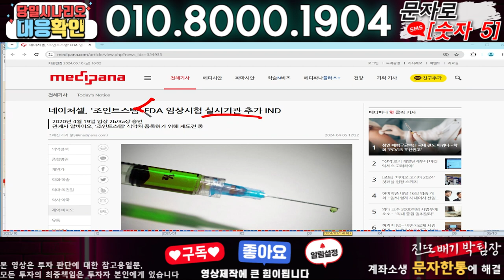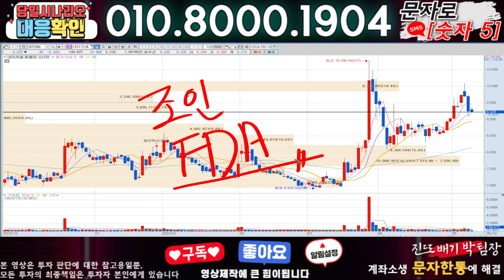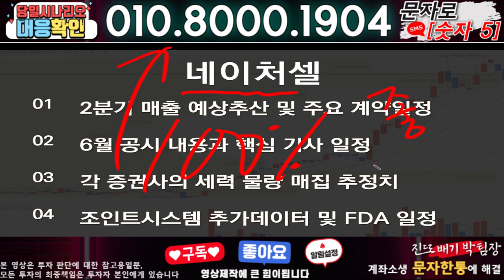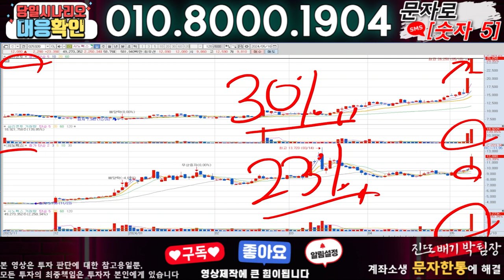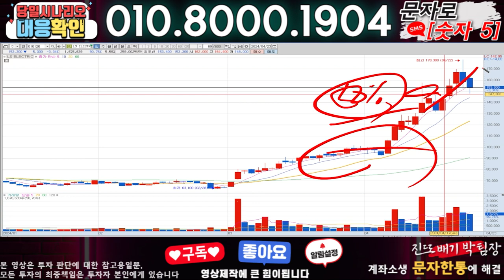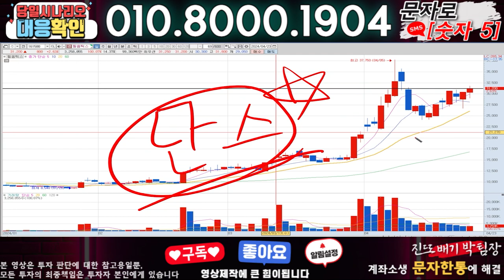네이처셀 ) 3분전 기습속보-공식입장발표!! 무슨일인가?